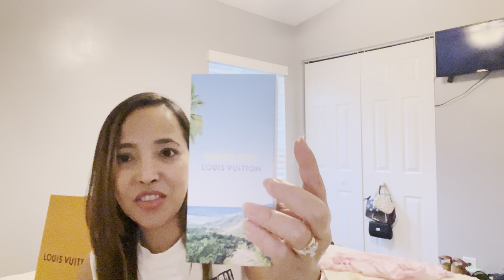LOUIS VUITTON NEW PERFUME | PEFECT FOR SUMMER SCENT | UNBOXING